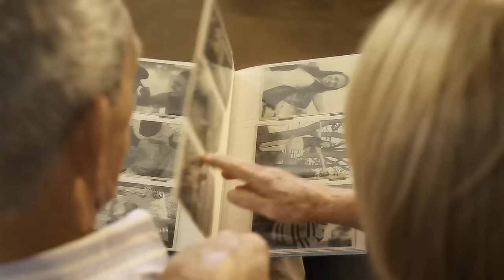Camila & Thiago e Cristiano Araújo - Por trás de um grande amor (Clipe oficial)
Camila & Thiago e Cristiano Araújo - Por trás de um grande amor

Se a historia for de amor começa e não tem fim
Se o amor é verdadeiro sempre há solução
Um eu te amo espontaneamente sai do olhar ao coração

Se a historia for um lance superficial
A fim de esquecer um caso antigo ou não
A mulher tenta desviar o seu olhar ao um outro coração

Se a mulher esta apaixonada, senta na cama com agenda aberta,
Escreve todos os seus sentimentos, sabe que ama a pessoa certa e pede:

Chuva trás o amor que eu quero tanto, por favor, junte nós dois
Oh chuva trás ele de volta e não deixe pra depois
Eu já perdi as força pra correr atrás desse amor
Oh chuva trás ele de volta

Se é o homem quem esta amando, sai para a rua e enche a cara
Volta pra casa com os olhos vermelhos,
pra disfarçar as lágrimas roladas e pedi:

Vento trás o amor que eu quero tanto, por favor junte nós dois
Oh vento trás ela de volta e não deixe pra depois
Oh vento trás ela de volta

Produção de Vídeo: M2 filmes
Direção: Marcello Rosa
Roteiro: Marcello Rosa e Camila & Thiago
Produção de audio: Thiago
Figurino: Mari Antonieta
Make: Rangel Parrukier
Filmado na Fazenda Talismã, Povoado Posselândia - GO e cinema lumière.
Composição: Leandro Visacre
Agradecimentos: Leonardo (Cantor), Cristiano Araújo, Marcello Rosa, Mari Antonieta, Aero camisetas, Sublini, Rangel Parrukier, Shopping Bougainville Goiânia, Cinema Cine Ritz Goiânia, Talismã music  e Efeitos produções.